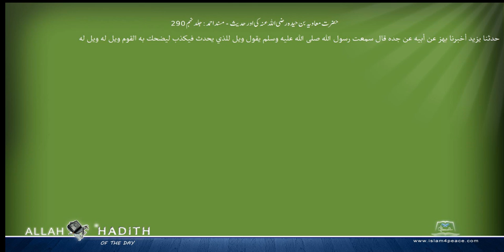حضرت معاویہ بن حیدہ رضی اللہ عنہ کی اور حدیث مسند احمد Musnad Ahmad Islam4Peace com